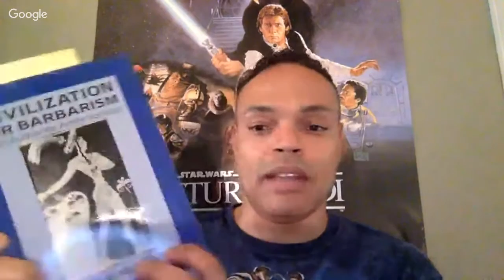Black Panther Trailer Review & More!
In this video Ron Armstrong reviews the Black Panther trailer and comments on African American culture.